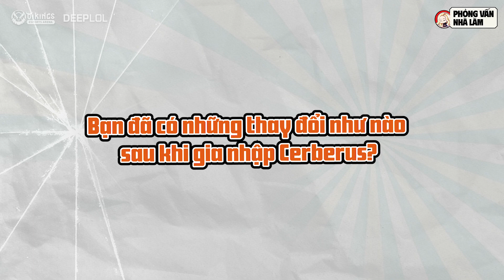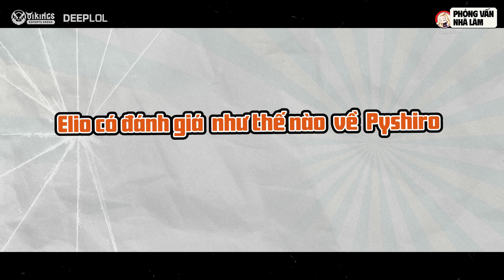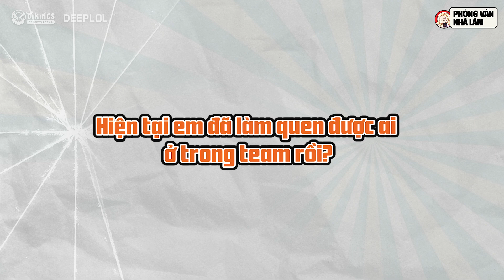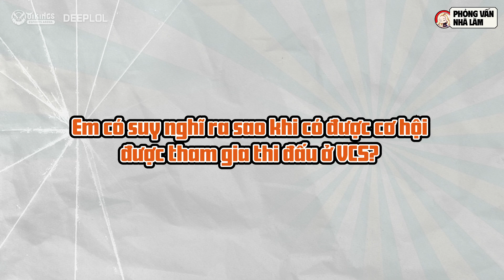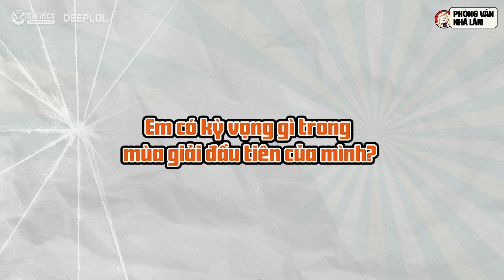[LOL] KHI CÁC BÉ CÚN VẪN CÒN HỒN NHIÊN PT.2 | PHỎNG VẤN NHÀ LÀM #3 VCS DUSK 2023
Sau sự ủng hộ dành cho Phần 1, content phỏng vấn những chú cún Cerberus đã quay trở lại với số tiếp theo rồi đây! Một chiếc Phỏng vấn Nhà làm full toping tiếng cười xin mời cả nhà cùng xem 😍

Cập nhật những tin tức mới nhất về Cerberus Esports tại hệ thống Fanpage của chúng mình nhé 👇